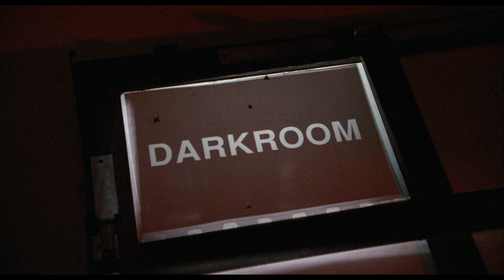Darkroom (1989) [Vinegar Syndrome Blu-ray Promo Trailer]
Janet has just returned home from college to visit her conservative family at their remote farmhouse, nestled deep in the countryside. What should be a happy reunion is quickly disrupted by the arrival of an unexpected guest: a mystery killer who photographs their unsuspecting victims before murdering them in a variety of brutal ways. As her family and friends are picked off one by one, Janet is forced to fend off the mysterious maniac, all the while uncovering unsettling secrets surrounding her family's violent and perverse past...

An indulgently sleazy and creative American take on the giallo, as filtered through an 80's slasher film structure, Terrence O'Hara's DARKROOM is a suspenseful and red herring filled murder mystery. Featuring stylish photography from David Makin and increasingly nasty kills, Vinegar Syndrome brings DARKROOM to Blu-ray for the first time, sporting a fresh 4k restoration of its original camera negative and new interviews with its stars.

Directed by: Terrence O'Hara
Starring: Aarin Teich, Jill Pierce, Jeff Arbaugh, Sara Lee Wade
1989 / 85 min / 1.85:1

• Region Free Blu-ray/DVD combo
• Newly scanned & restored in 4k from its 35mm original camera negative
• "Developing Fear" - an interview with actor Aarin Teich
• "Exposing the Truth" - an interview with actor Jeff Arbaugh
• 5.1 & stereo sound mixes
• Still gallery
• Original trailer
• Reversible cover artwork
• English SDH subtitles